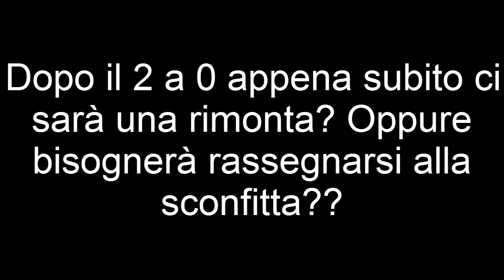Road to Glory 3_Suspense...[FUT 15]